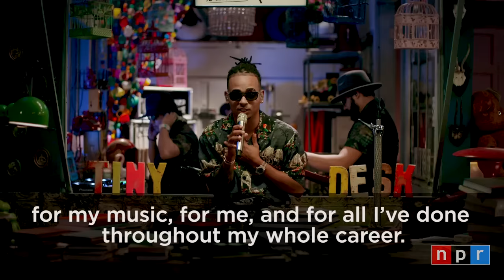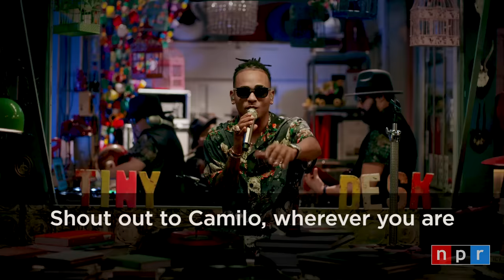Ozuna: Tiny Desk (Home) Concert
In celebration of National Hispanic Heritage Month, NPR Music presents four very special Tiny Desk Home Concerts recorded especially for this week. This video from global superstar Ozuna is a world premiere.

Oct. 16, 2020 | Stefanie Fernández -- From a verdant room tucked away in Miami, Ozuna's Tiny Desk performance might allow you, as it did me, to forget for a moment that he's one of the most watched and listened-to artists on earth. For someone whose work often operates at galactic proportions, this performance of five songs makes room for Ozuna's sweet tenor to take center-desk in a love letter to the global communities that supported and streamed him to god tier status.

The Puerto Rican singer kicks it off with a breezy rendition of "Caramelo" that leads into a solo version of the sun-drenched "Del Mar" from ENOC, his fourth album that he's deemed a return to his roots. This pared-down performance makes good on that promise, reworking star-studded collaborations, like the ballad "Despeinada," as they should be sung: languorously and with intimacy. Even the pop smash "Taki Taki" sounds brand new, buoyed by his alchemical flow and energy.

Ozuna is a crown jewel in the global crest of Latin pop, a movement whose modern success in reggaeton and Latin trap is indebted to the Caribbean genres Ozuna heard growing up in Puerto Rico, sounds like old-school reggaeton and reggae en español, dembow, dancehall and more. From then to now, Ozuna's bare talent remains his greatest asset. It's rare to see a star of his magnitude brush the earth so closely, and when it does, it's even rarer for it to feel and sound like second nature.

SET LIST
"Caramelo"
"Del Mar"
"Despeinada"
"Taki Taki"
"Mamacita"

MUSICIANS
Ozuna: vocals
Freddie "YoFred" Lugo: bass
Elí Bonilla: drums
Carlos Mercader: guitar
Benson Pagán: guitar
Edgardo Santiago: keys
Hector Meléndez: piano
Erick "Yonell" Pachecho: DJ
José Aponte: vocals

CREDITS
Video By: Miguel Gonzalez "UnEnano"
Director: Nuno Gomes
Audio By: Jose Rivera, Raymond Perez
Producer: Bobby Carter
Associate Producer: Stefanie Fernández
Audio Mastering Engineer: Josh Rogosin
Video Producer: Morgan Noelle Smith
Executive Producer: Lauren Onkey
Senior VP, Programming: Anya Grundmann